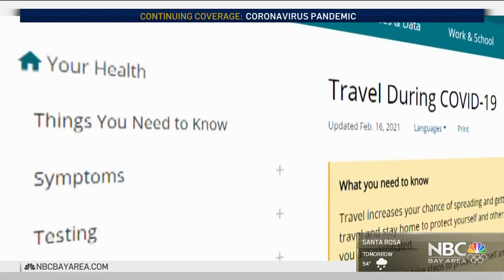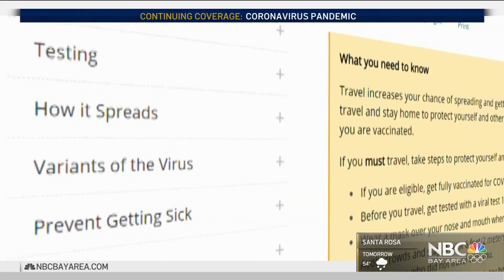Travel Agents See Spike in Bookings by Newly-Vaccinated Residents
Are you ready to travel? Local agents say they’ve seen a spike in bookings to get away. Particularly, with people who are newly vaccinated. So, where are they going for a vaccination? Ian Cull reports.